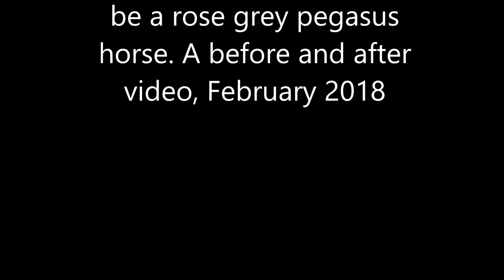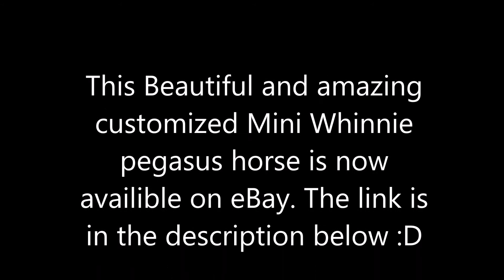A mini whinnie breyer customized to be a mini whinnie Pegasus, before and after video, February 2018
This amazing beautiful customized Mini Whinnie Pegasus is now available on eBay. So get him while you still can!
here is the ebay link to go to his ebay page.
"SOLD"